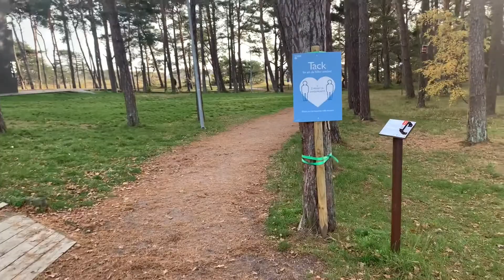Searching for pine cones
Searching for pine cones (tallkottar🇸🇪)